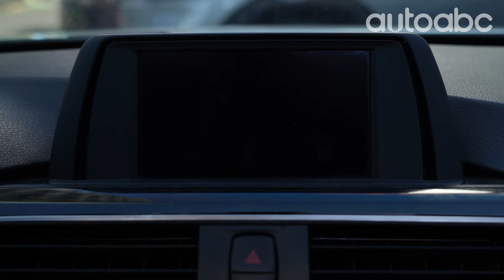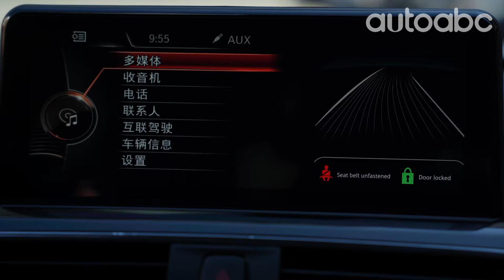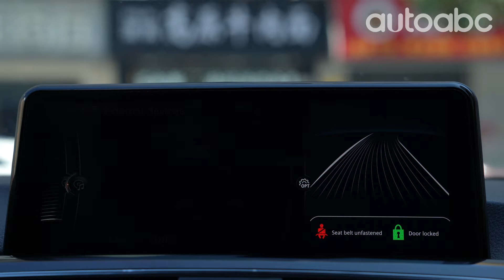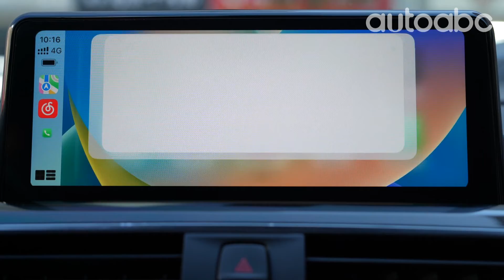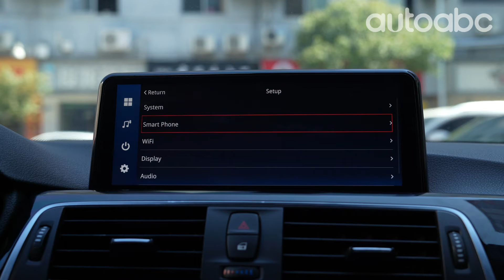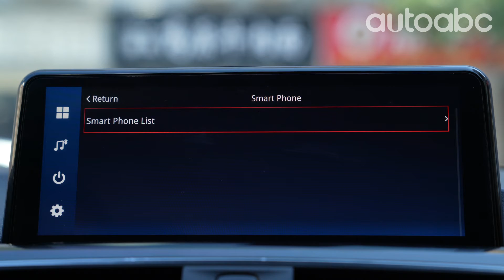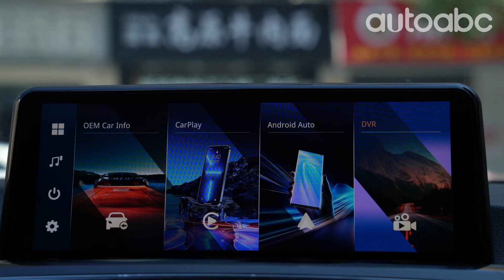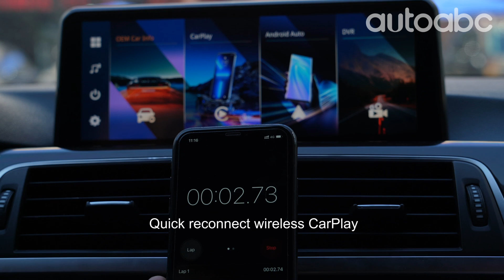Autoabc Linux screen for BMW 3er/4er F30 F31 NBT system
Function: Support wireless Carplay & Android Auto, original car control

Features: Simple installation, smooth operation, quick startup